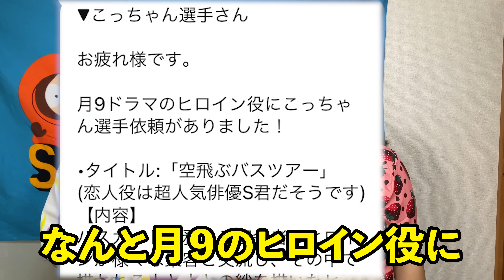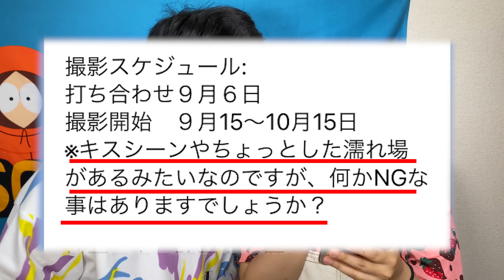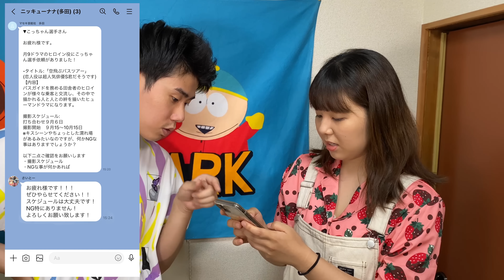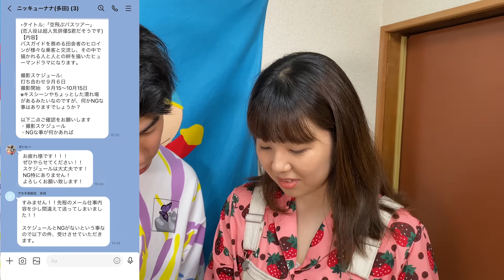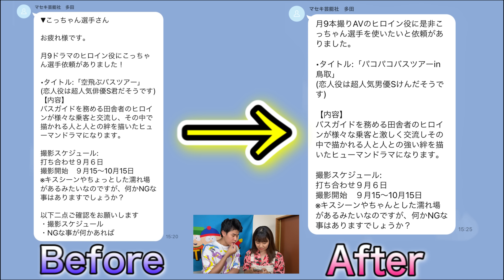ドッキリ「こっちゃん選手が○○デビュー？？」ニッキューナナ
マセキ本所属になりましたーー！(7月ですが)
貴重なこっちゃん選手のマジモードが見られましたね✨
Sけんって他にもいるのかな？？？？

グッズ↓
meisuika